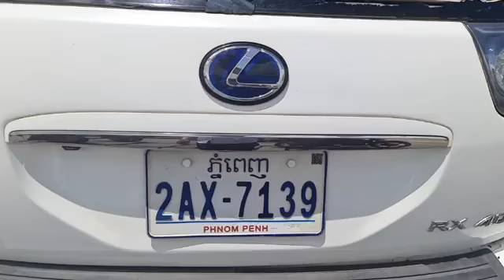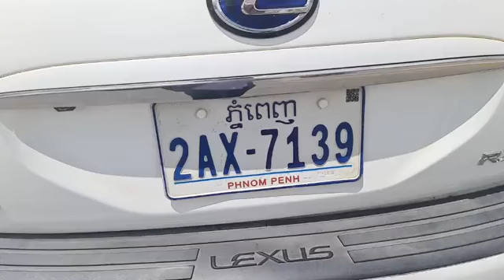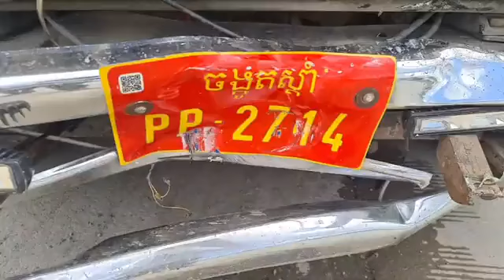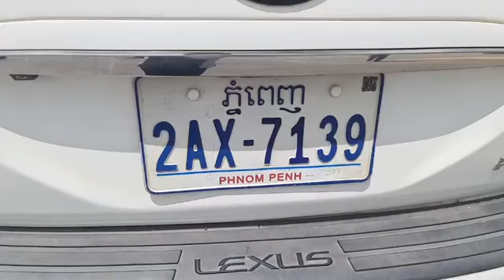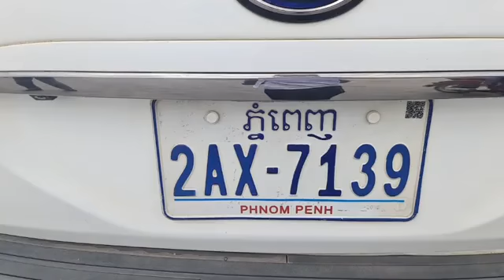Land truck collides with luxury car, causing damage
Title :Land truck collides with luxury car, causing damage

I would like to say thanks to all of you come to visit my YouTube channel Jong Merl Drama.
This Channel create for sharing Khmer Hot News, Khmer breaking news, Event, Khmer Daily News, Khmer Breaking News, Political Talk Show, Public Knowledge, Cambodia Sun TV, Political Analysis happening in Cambodia to everyone live in the world.
I hope you all will wait and see all news in Cambodia from my channel.